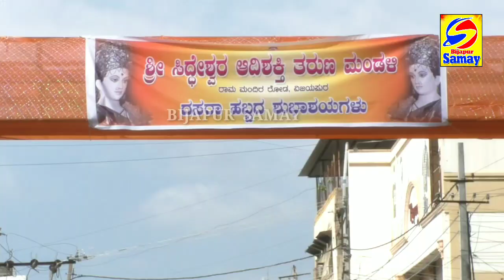BIJAPUR ME 101 kg CHAANDI KI NAAD DEVI MURTI KI PRATISHTHAPANA | BIJAPUR DUSSEHRA UTSAV | 19-10-2020